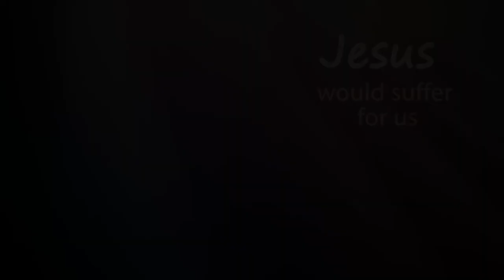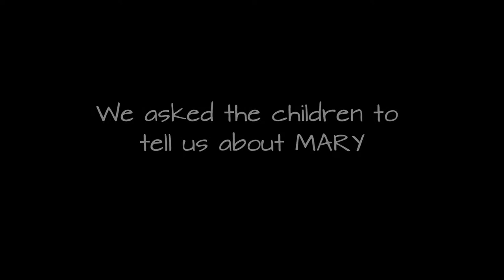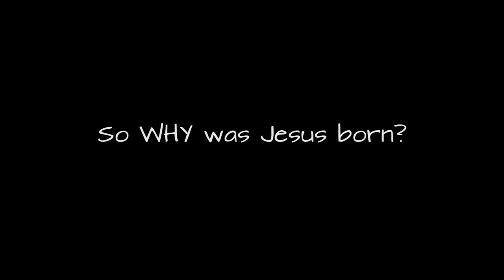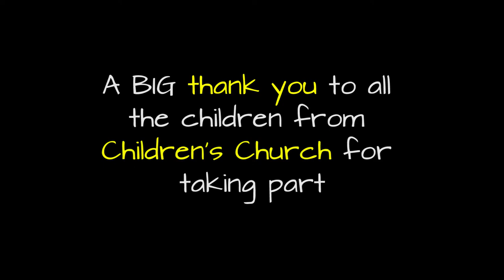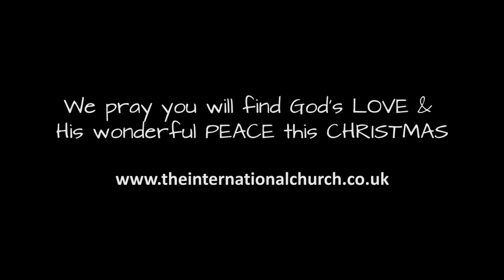Children's Church Christmas Production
Here is a Christmas Production filmed and edited by Precise Media Productions for a Children's Church telling the Christmas story